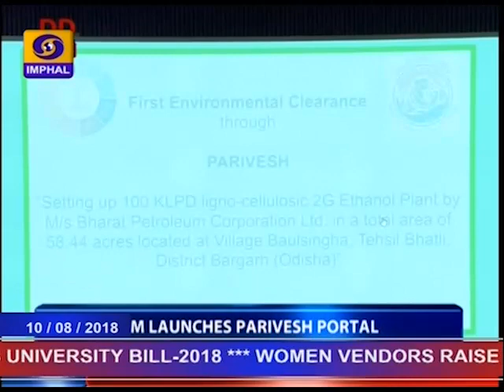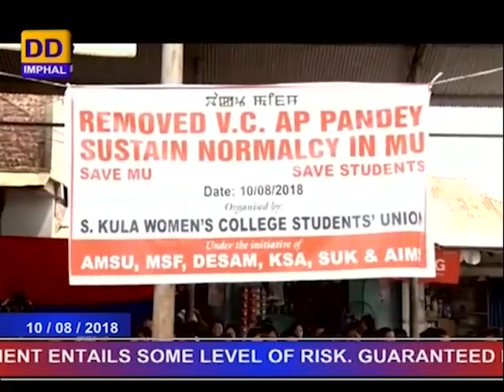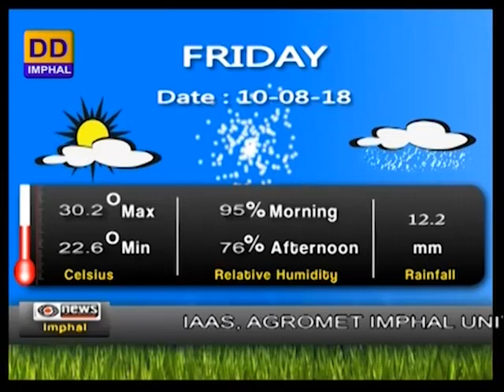DDNEWS IMPHAL, MANIPURI PAO, 10th AUGUST 2018